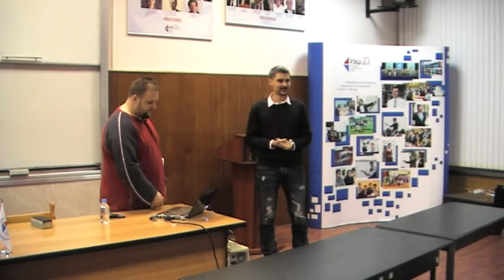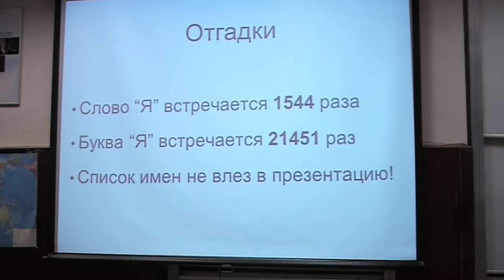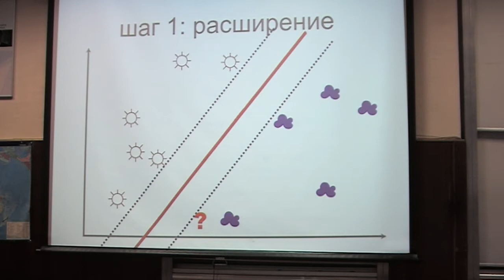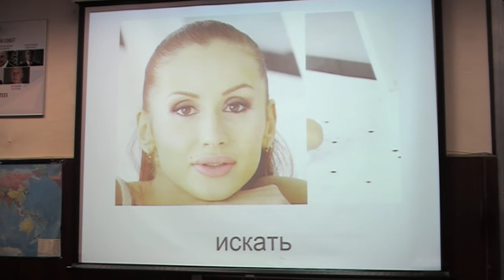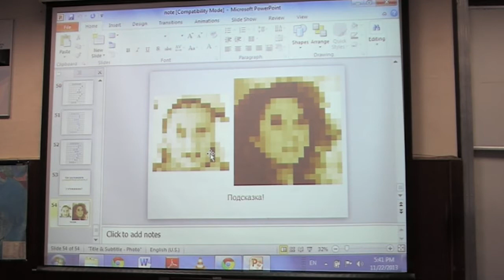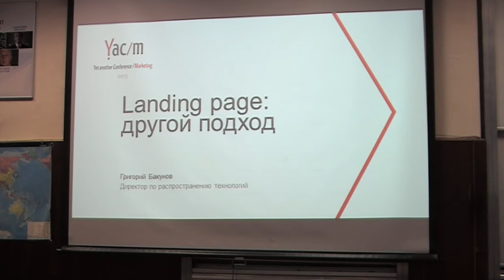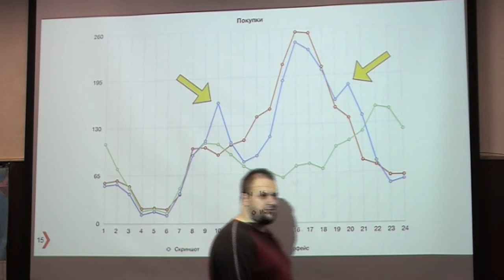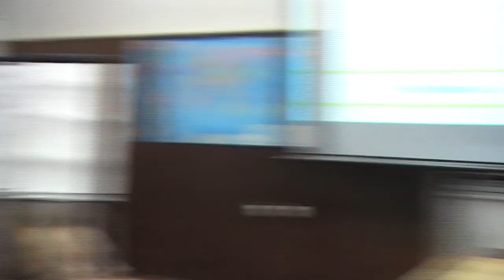Лекция Григория Бакунова "Другой интернет"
22 ноября 2013 состоялось выступление Директора по распространению технологий компании Яндекс Григория Бакунова на тему "Другой интернет". Доклад организован Центром изучения Интернета и общества при РЭШ.

Григорий рассказал о том, как современные технологии радикально меняют рекламу, продажи в интернете и весь Интернет, на конкретном примере одной рекламной кампании. Мы также узнали о последних исследованиях компании Яндекс в этой области.